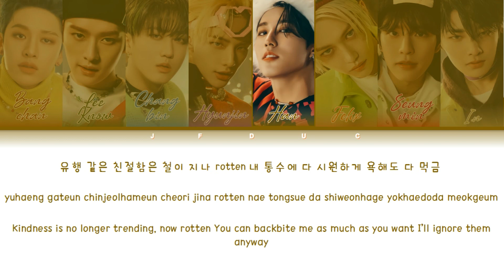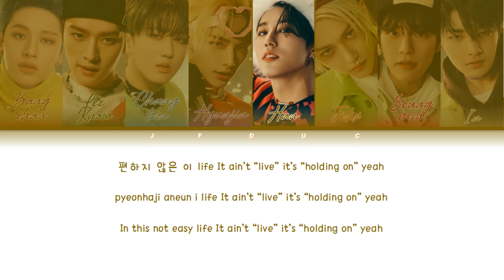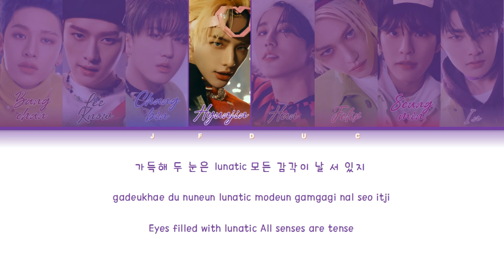Stray Kids "MANIAC" [Color Coded Lyrics Eng/Rom/Han/가사]